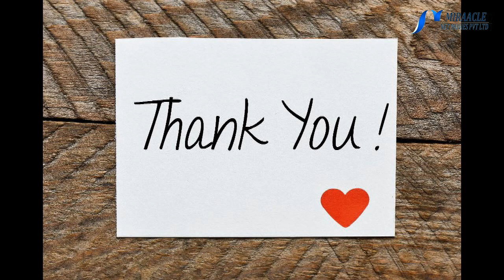புற்றுநோய் மற்றும் சர்க்கரை நோய்க்கு அற்புத தீர்வு தரும் கருஞ்சீரகம்.....!!